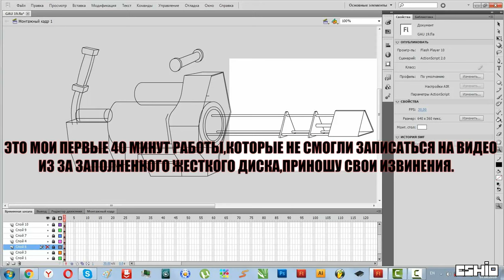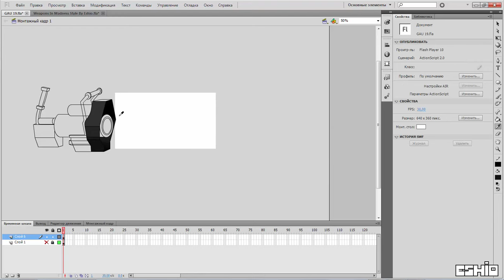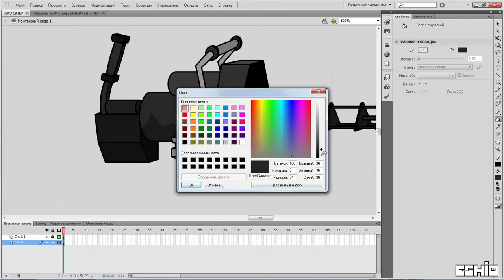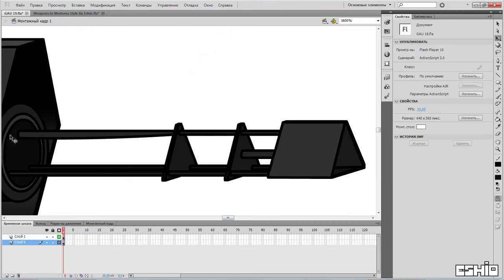Рисуем GAU-19 в стиле Кринкелса. (Ускоренное видео)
Приношу свои извинения за то,что не смог записать видео полностью,у меня переполнился жесткий диск куда велась запись,видео получилось битым и не сохранилось,поэтому я записал последний этап.